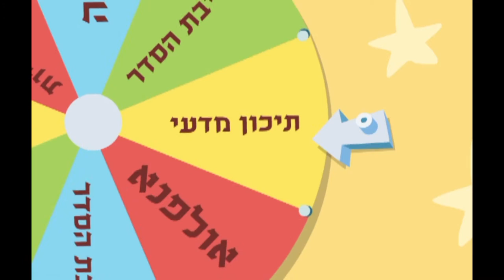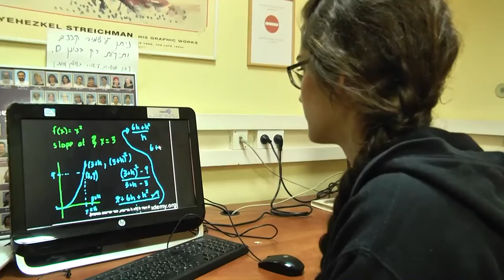AMIT 2015 Where we have been and where we are going full length version